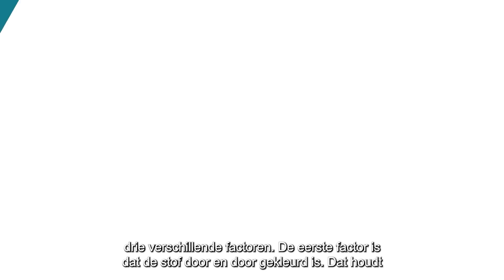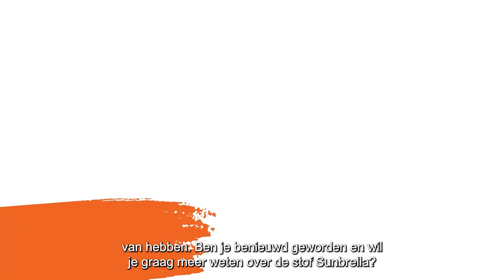Wat is Sunbrella? | VDGarde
Wat is Sunbrella? In deze video geven we uitgebreid antwoord op deze vraag. Alle kenmerkende eigenschappen van deze speciale buitenstof komen aan bod. Vanwege deze positieve eigenschappen is Sunbrella een ideale keus voor jouw nieuwe loungeset. Ga jij ook voor een tuinmeubel van Sunbrella?

MEER INFORMATIE
Van der Garde Tuinmeubelen is dé specialist op het gebied van tuinmeubelen. Met meer dan 75 jaar ervaring kunnen wij je zeker adviseren over alles op het gebied van tuinmeubelen. Bestel direct jouw nieuwe tuinmeubels op of bezoek één van onze showrooms in Opheusden, Duiven of Apeldoorn. De koffie staat voor je klaar!

BEZOEK ONZE SHOWROOMS
Bezoek onze showrooms in Opheusden, Duiven of Apeldoorn. Je vindt de adressen en openingstijden op

VRAGEN?